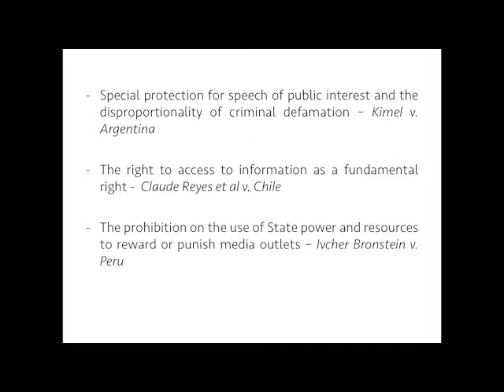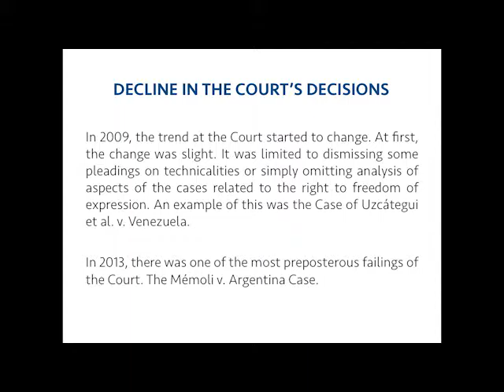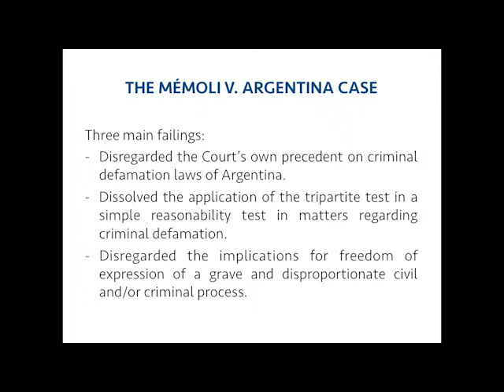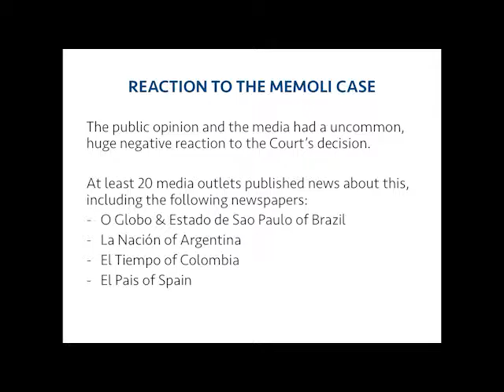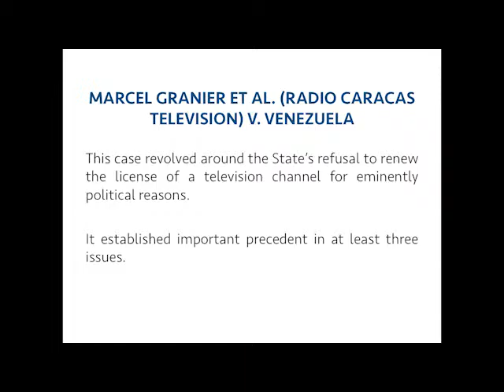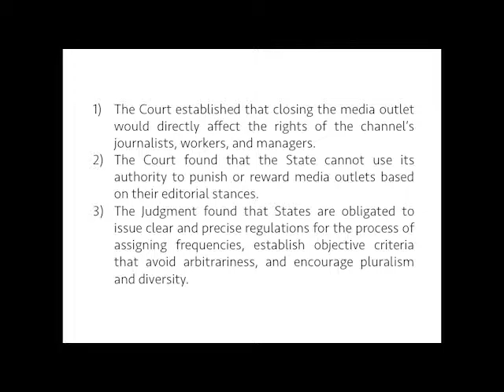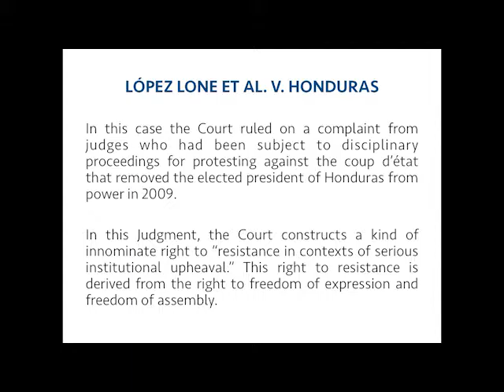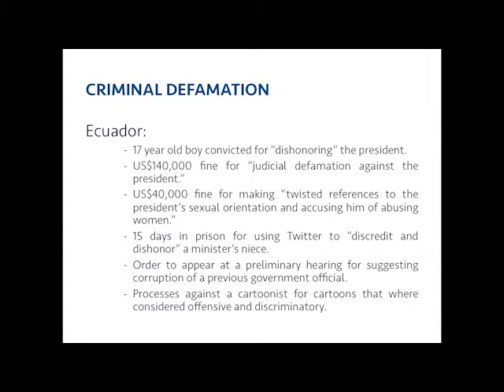Day 2 Session 3: Litigation Developments in Latin America in 2015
Chair: Lydia Cacho
Speakers:
● Catalina Botero, IACHR and region
● Agustina Del Campo, Argentina
● Tais Gasparian, Brazil
● Dario Ramirez, Mexico